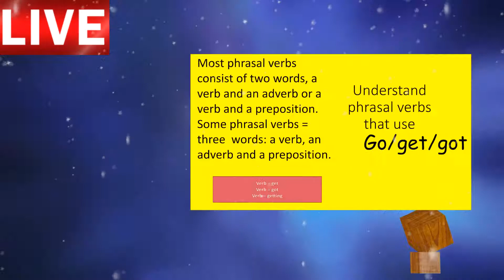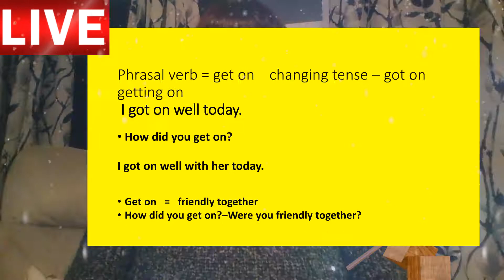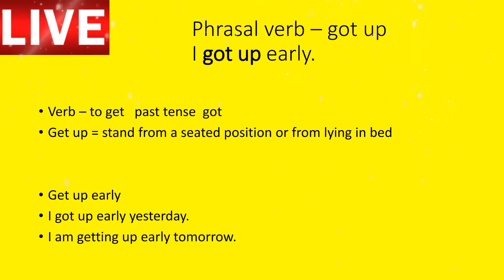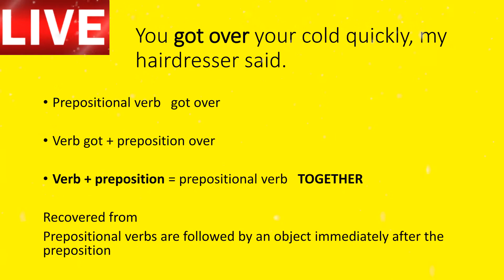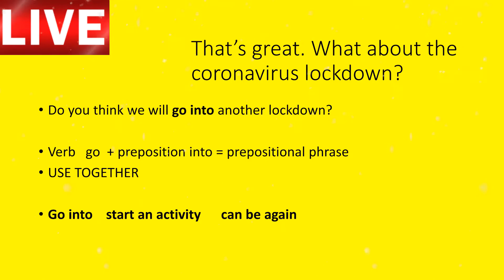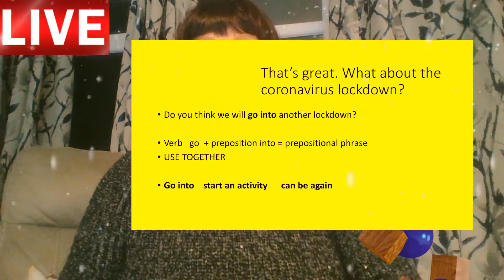Learn these eight phrasal verbs and four prepositional verbs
Phrases we use automatically as native English speakers. Do you know what they mean and are you using them yourself?